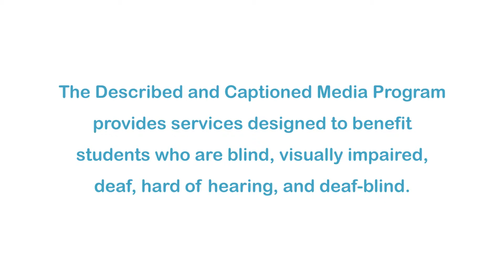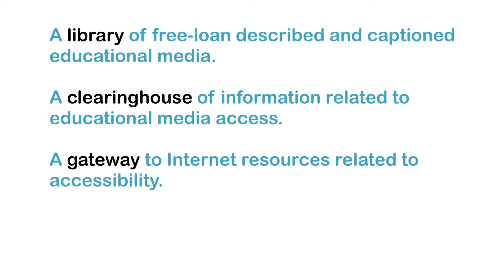Ask an Astronomer: Why Is the Sky Blue? (Accessible Preview)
DCMP members can access the full video for free In this episode, Dr. Carolyn Brinkworth explains why the sky is blue. She also discusses what the color of the sky has to do with finding life on distant planets. Part of the "Ask an Astronomer" series.